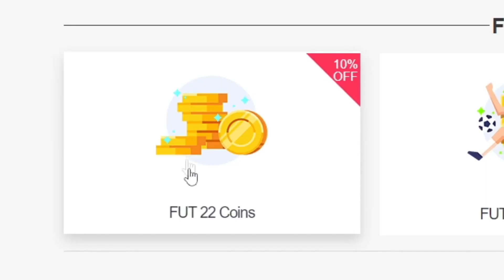¡SOLUCIÓN MÁS BARATA SBC *MEJORA SERIE A x10 80+*! ¡CONSIGUE UN TOTS DE LA SERIE A GRATIS! | FIFA 22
bydeerky fifa

bydeerky icono

bydeerky MEJORA X10 80+ SERIE A

FIFA 22
FIFA22
FUT 22
FUT22